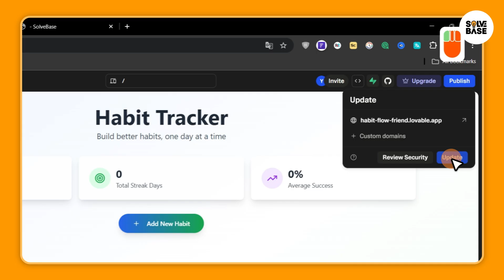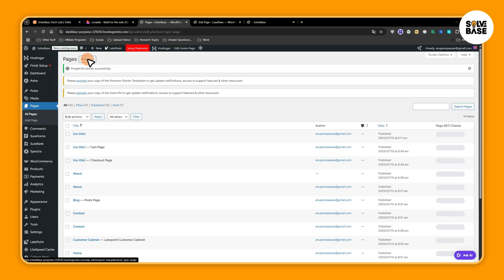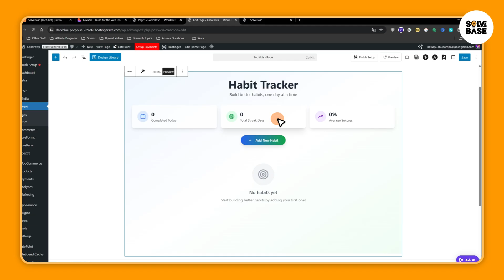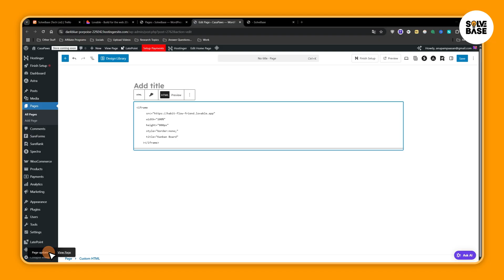How To Embed Lovable.dev Web App To WordPress Website (Lovable AI Guide)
Today, you'll learn: How To Embed Lovable.dev Web App To WordPress Website (Lovable AI Guide)

We will integrate or embed lovable ai web app that we have created inside lovable.dev to wordpress web page. I'll show you how to do it step by step!

Best AI Faceless Video Generator?